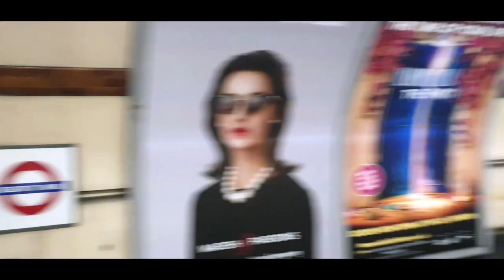"Fire Bolsonaro" A Drawing, A Need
In reaction to the Brazilian President's attitude towards the Amazon rainforest fires.